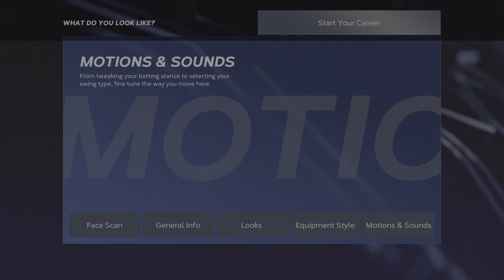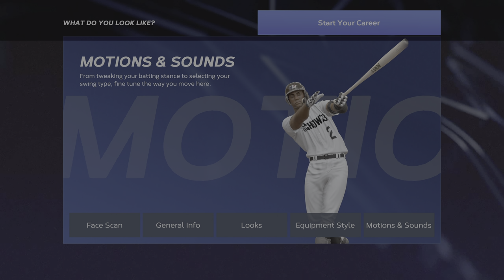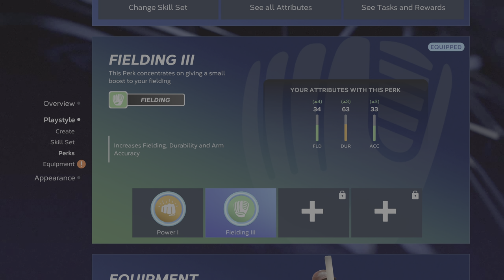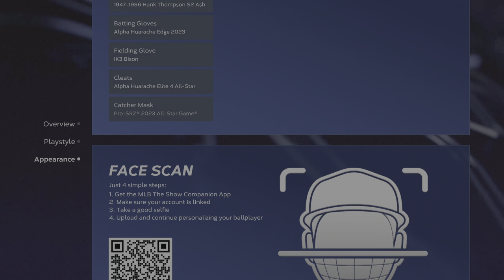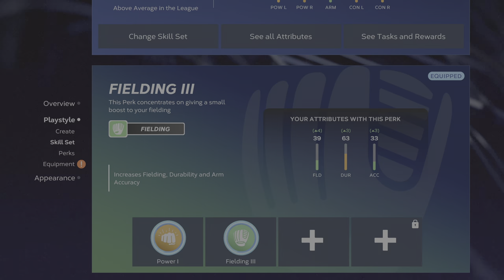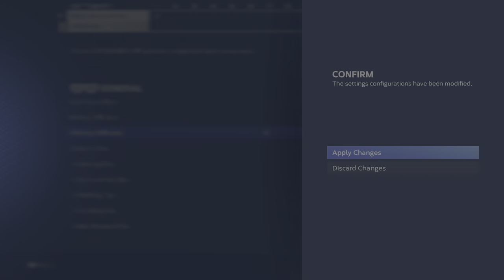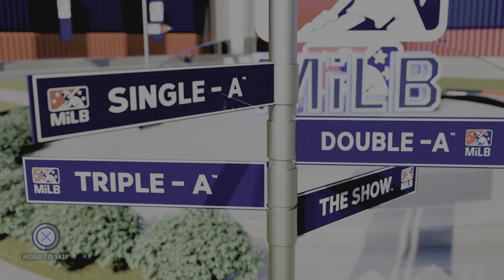EP1 Of The Road To Greatness Ft:Darren Jones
Let me know if you want more or a different game I enjoy playing sports games but I'll play others as well